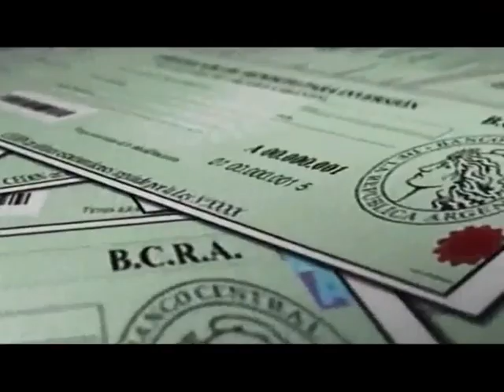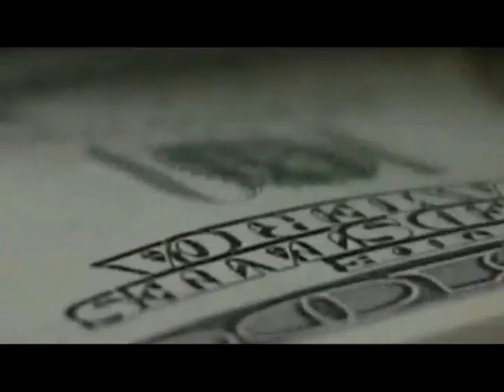Rinaldi: "Aspectos políticos están en la mesa de negociación"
El docente de la UNC consideró que la decisión que debe adoptar Griesa es fundamental para saber si se evitarán los embargos.